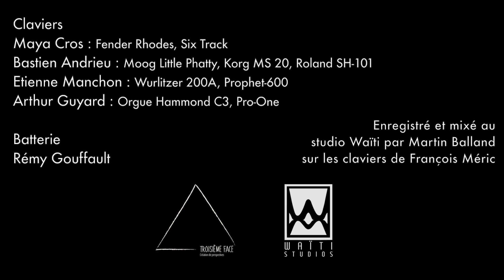MOREKEYS - Waïti Session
Claviers :
Maya Cros : Fender Rhodes, Six Track
Bastien Andrieu : Moog Little Phatty, Korg MS 20, Roland SH-101
Etienne Manchon : Wurlitzer 200A, Prophet--600
Arthur Guyard : Orgue Hammond C3, Pro-One

Batterie :
Remy Gouffault

Enregistré et mixé au studio Waïti par Martin Balland sur les claviers de François Méric